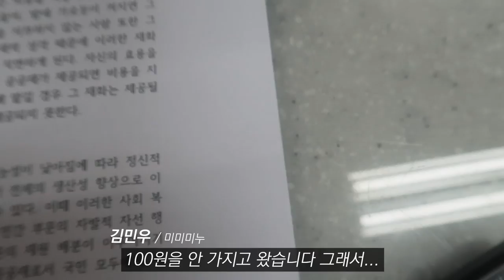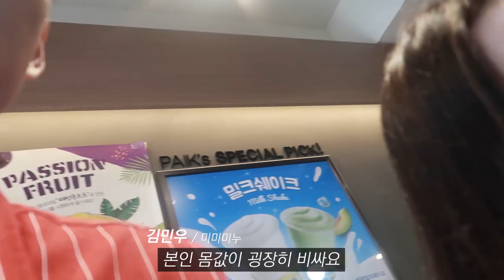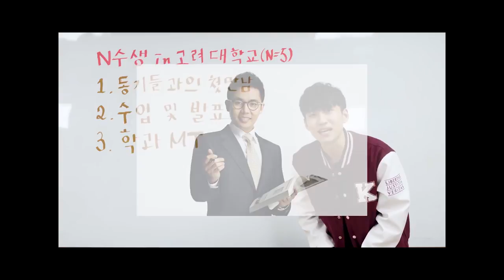본격 후배들 귀찮게 하는 5수생의 자체 종강 브이로그ㅋㅋㅋㅋ | 고려대, 핵인싸, 자취, 1교시, 대학생활, G7X Mark2, 빽다방, 냉소바, 연어, 코인노래방, 코노, 밥약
좀 놀아주라...

미미미누 인스타그램 ▼